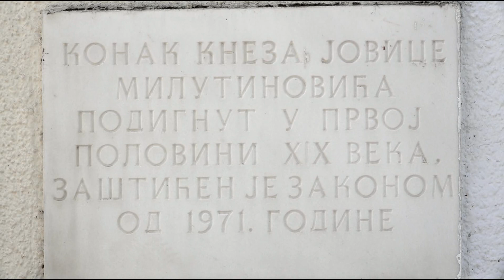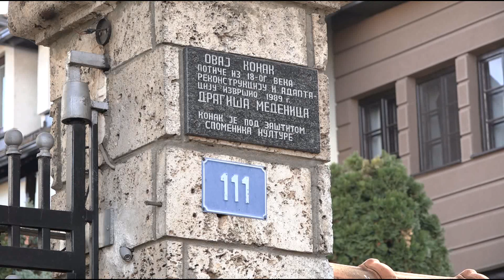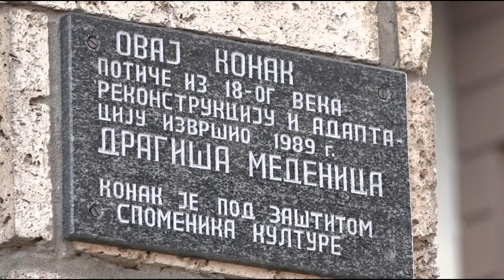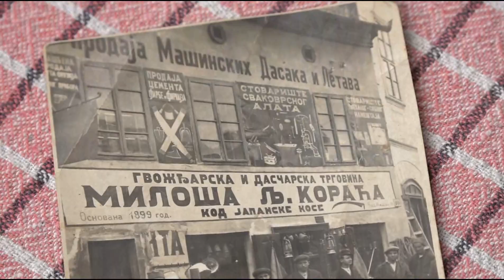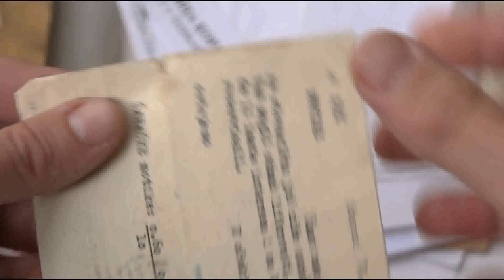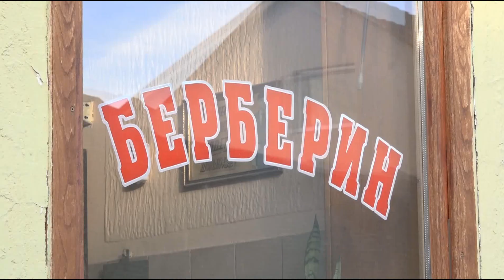Tešnjar, jezgro modernog Valjeva - emisija 5.